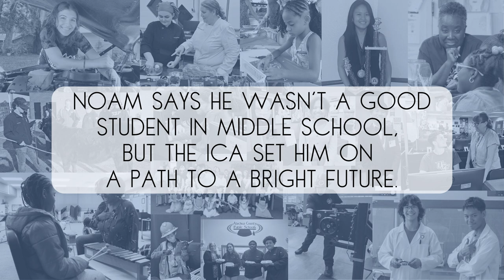One Mill Success Stories – Noam Bilitzer – Institute of Culinary Arts at Eastside High School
Noam Bilitzer is chef & owner of Meesh Meesh Mediterranean in Louisville, Kentucky, just ranked the 2nd best new restaurant in the South by Yelp. He started his journey to success at Eastside High Schools' Institute of Culinary Arts. Noam says he wasn't a good student in middle school, but thanks to the One Mill for Schools, the ICA was able to set him on a path to a bright future.